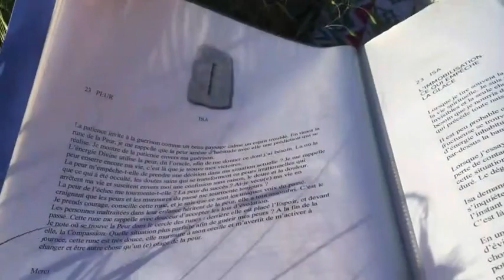Les runes de guérison celtiques Mai 2020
Tu peux aller voir les runes de guérison sur notre blog
Je vais mettre tous nos textes à jour ce mois-ci, pour que tu puisses les télécharger, c'est plus simple pour moi que d'envoyer des mails.
Merci
Pour soutenir la chaîne :